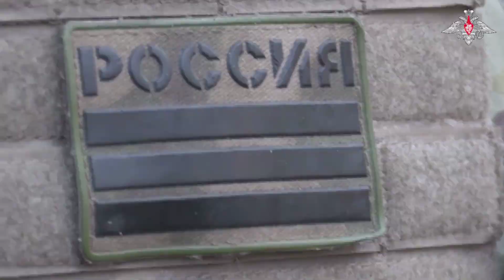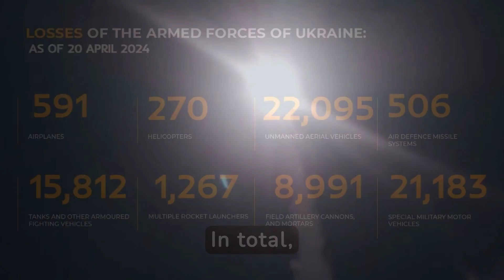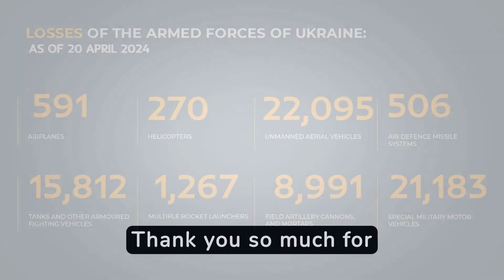AUC3I - Daily Briefing 04-20-2024 On the WAR in Ukraine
The briefing by Colonel AC. Oguntoye on April 20, 2024, provides an update on the significant developments in the ongoing military operations:

Frontline Advances and Tactical Improvements: Russian forces, particularly the Zapad, Yug, Tsentr, Vostok, and Dnepr Groups of Forces, reported capturing more advantageous tactical positions along various front lines. These groups also repelled multiple attacks and counterattacks from Ukrainian forces, indicating an ongoing and intense engagement.

Substantial Casualties and Equipment Losses: The briefing details considerable Ukrainian losses across multiple fronts, including troops, armored fighting vehicles, and artillery systems. Specific losses include various howitzers (Msta-B, D-20), electronic warfare stations (Nota, Anklav), and ammunition depots.

Artillery and Air Defense Operations: Russian forces continued to effectively use artillery and air support, targeting Ukrainian manpower and military hardware. Air defense systems successfully intercepted a Ukrainian Su-25 aircraft, several unmanned aerial vehicles, and aerial guided bombs, underscoring the robustness of Russian air defense capabilities.

Strategic Objectives and Military Infrastructure: The operations targeted critical Ukrainian military infrastructure, including an aviation fuel depot and transport facilities used for military purposes, aiming to disrupt logistical and operational support for Ukrainian forces.

Cumulative Destruction Metrics: Updated total figures were provided for the destruction of Ukrainian military assets since the beginning of the operation, reflecting the extensive scope of the conflict. These include destroyed airplanes, helicopters, unmanned aerial vehicles, tanks, armored combat vehicles, and artillery systems.

Widespread Impact and Operational Coverage: Russian Operational-Tactical Aviation, Missile Troops, and Artillery engaged Ukrainian forces in a significant number of areas, continuing their strategic bombardment and tactical engagements across the conflict zones.

These key points from the briefing highlight the continued intensity of the conflict, with Russian forces maintaining pressure on Ukrainian military capabilities through strategic advancements, effective use of artillery and air defense, and targeted destruction of military infrastructure.